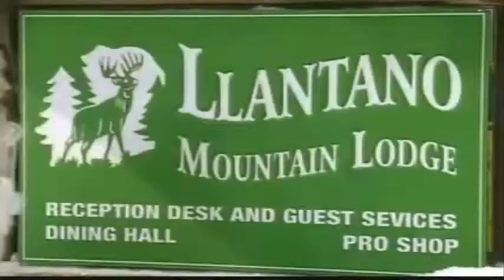Starr & Cole Scenes-3-19-07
Credit for 3-19-07 Scenes goes to PJ York! :).